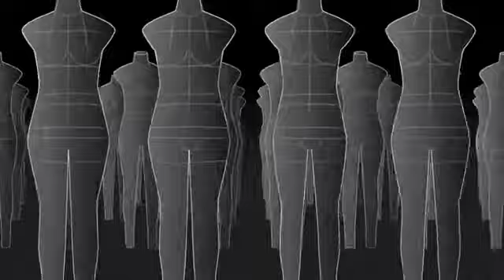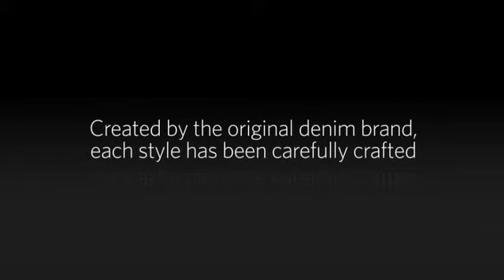Levi'sÂ® Curve ID Story